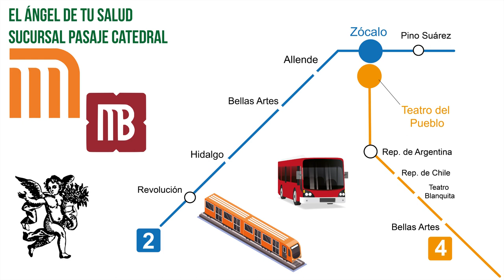¡Recupera tu peso con las propiedades medicinales de la HIERBA DEL NEGRO!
Rodrigo Mondragón, La Voz del Ángel de tu Salud, nos platica sobre:  HIERBA DEL NEGRO

Facebook: El Ángel de tu Salud México